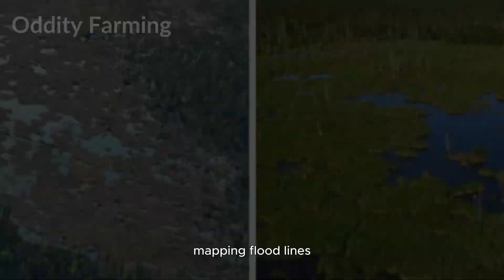They Put Beavers On Dead Land With No Trees — What Happened Inside Next Is Unreal | Documentary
Welcome to Oddity Farming, where today we dive into one of the most surprising experiments in modern environmental history. The title of this documentary is “They Put Beavers On Dead Land With No Trees — What Happened Next Is Unreal | Documentary”, and the story truly lives up to that promise. Picture this: beavers on dead land, a place so barren that it seemed beyond hope—no trees, no flowing water, just cracked soil and silence. Yet, in a bold move, scientists and environmentalists tried something almost unbelievable: they placed hundreds of beavers on dead land, hoping that nature’s own engineers could turn desolation into life. At first glance, the idea sounded like madness, but what unfolded is now studied worldwide as a turning point in how nature-based solutions can restore ecosystems. And that’s why the main theme of today’s video is the remarkable saga of beaver dam restoration, the fight against beaver dam extinction, and the hidden story behind beaver dam locations extinction that once threatened entire landscapes.

These animals, once underestimated, are living proof of natural engineering at its finest. When you see a beaver in the water, carrying branches and mud, you might think it’s just instinct at play. But behind every stick, every channel, every pond lies a blueprint older than civilization itself. Beavers build not for themselves alone, but in ways that create wetlands, nourish forests, and literally reshape geography. This is why scientists call them “ecosystem engineers,” and why the decision to send hundreds of beavers on dead land was not just symbolic—it was strategic. Each dam was a spark of life, slowing floods, storing precious water, and allowing trees and fish to return where they had vanished. What had once been thought of as ecological wastelands suddenly became thriving green corridors. The results were so stunning that many began comparing it to the biggest conservation stories you’d expect to see on Discovery Channel documentary specials, or in a gripping discovery documentary series. If you’ve ever tuned into discovery world or channel discovery, you know the type of jaw-dropping moments where science meets survival—and this story belongs in that same league.

So today, on Oddity Farming, we invite you to look closely at what happens when humans stop fighting nature and start working with it. This is not just about animals; it’s about resilience, renewal, and the shocking truth that sometimes, the smallest creatures can spark the greatest transformations. And as we begin, remember the image: beavers on dead land—a phrase that once meant destruction, but now symbolizes one of the most inspiring tales of ecosystem recovery ever told.